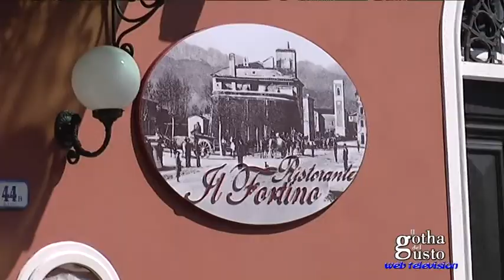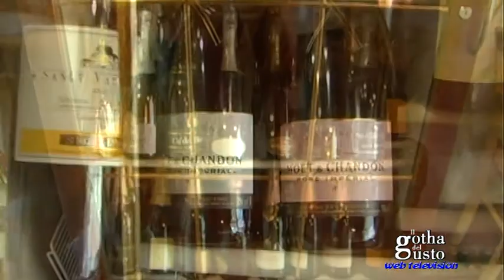IL FORTINO, ristopizzeria a Forte dei Marmi (Lu)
PRECISAZIONE IMPORTANTE: L'ACRONIMO A.I.C. ACCANTO AL NOME DEL REALIZZATORE E/O REGISTA, SIGNIFICA “Accademia Italiana dI Cinematografia” E NULL'ALTRO E DA NON CONFONDERSI CON ALTRE SIGLE SIMILI.